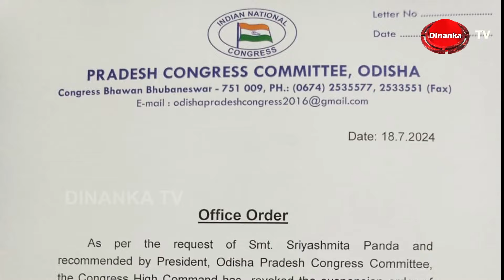କଂଗ୍ରେସ କଥାରେ ତାଳମେଳ ରହୁନି | ହଟିଲା ବହିଷ୍କାର ବାଣ୍ଟିଲେ ମିଠା | Dinanka TV | Sriyasmita Panda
ହଟିଲା ବହିଷ୍କାର ବାଣ୍ଟିଲେ ମିଠା | ଦୀର୍ଘ 20 ଦିନ ପରେ ଧାରଣାରୁ ଉଠିଲେ କଂଗ୍ରେସ ନେତ୍ରୀ | ତାଙ୍କ ଧାରଣାରେ ଏତେ ଦମ୍ ଥିଲା ଯେ ଶେଷରେ ହାର ମାନିଲେ ଦଳର ପିସିସି ସଭାପତି | ନେତ୍ରୀଙ୍କ ଉପରେ ଲଗାଇଥିବା ବହିଷ୍କାରକୁ ନିଜେ ଉଠାଇନେଲେ ସଭାପତି | ତେବେ ଆପଣ ଭାବୁଥିବେ ଆମେ କାହା କଥା କହୁଛୁ | ପୂର୍ବରୁ ପ୍ରଦେଶ ମହିଳା କଂଗ୍ରେସର ସାଧାରଣ ସମ୍ପାଦିକା ଦାୟିତ୍ୱରେ ଥିବା ଶ୍ରୀୟା ସ୍ମିତା ପଣ୍ଡା | ଦଳର ପିସିସି ସଭାପତି ଶରତ ପଟ୍ଟନାୟକ ତାଙ୍କୁ 6 ବର୍ଷ ପାଇଁ ଦଳରୁ ବହିଷ୍କାର କରିଥିଲେ | ହେଲେ ନିଜ କଥା ନିଜେ ଫେରାଇନେଲେ ଶରତ | ଏବଂ ଶ୍ରୀୟାଙ୍କୁ ପୁଣିଥରେ ଦଳରେ ଜାଗା ଦେଲେ| ଯାହାପରେ ଖୁସିରେ ବୁଲି ବୁଲି ମିଠା ବାଣ୍ଟିଲେ ଶ୍ରୀୟା